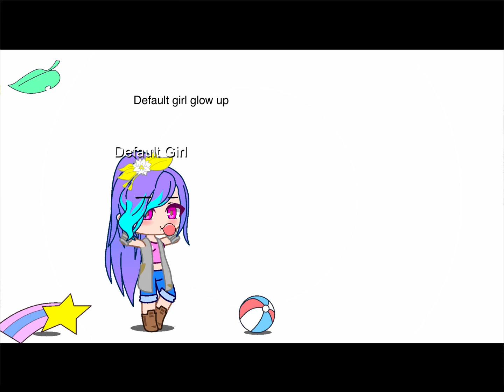COLLAB with me use